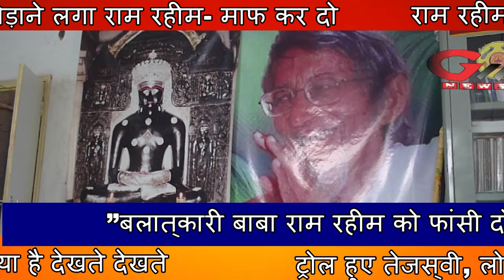Gnn News : जैन आचार्य श्री पूर्णचन्द्र सूरीश्वर महाराज से संवाददाता ने की ख़ास मुलाक़ात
Gnn News : जैन मंडार संघ के जैन आचार्य श्री पूर्णचन्द्र सूरीश्वर महाराज से संवाददाता ने की ख़ास मुलाक़ात